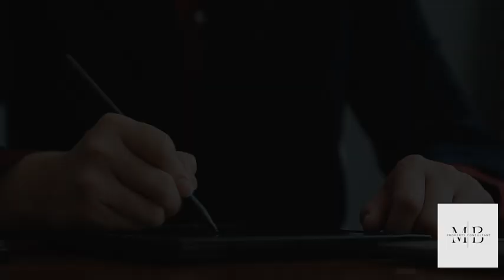Property sellers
If you are a homeowner or a landlord that's looking to sell your property M.B  Property Consultant CAN HELP SELL YOUR PROPERTY AND HAVE CASH IN YOUR BANK IN 28 DAYS. This short video will show you how.